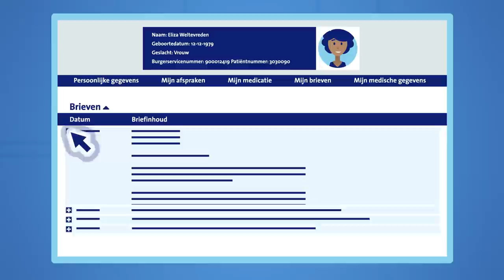Mijn Erasmus MC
Patiënt in Erasmus MC? Bezoek Mijn Erasmus MC voor online inzage in uw medisch dossier
Bekijk uw laboratoriumuitslagen, brieven, zorgplan, medicatie,
opnames, afspraken en meer. Bespreek samen met uw arts welke zorg het beste bij u past en beslis actief mee over uw gezondheid en behandeling.
Bekijk ook onze animaties ‘Een veilig verblijf in het Erasmus MC’ en ‘Erasmus MC vergoeding zorgkosten’.
Meer weten? Ga naar Mijn Erasmus MC